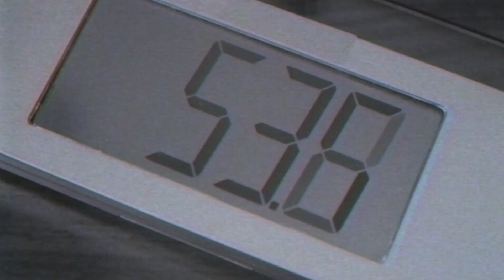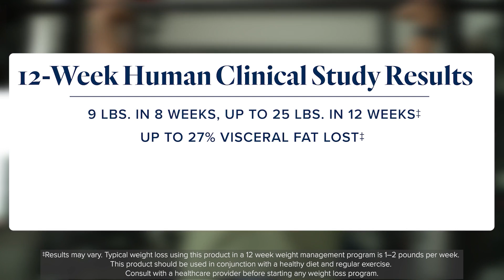Consejos para Activar el GLP-1 y Mantener un Peso Saludable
Activa el GLP-1 de forma Natural en 140%!
Retoma el control, reduce los antojos y el hambre
Sin inyecciones - Sin medicamentos - Sin los altos costos